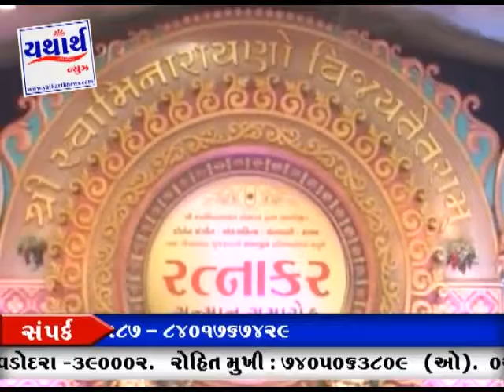yatharth 21 5 2017